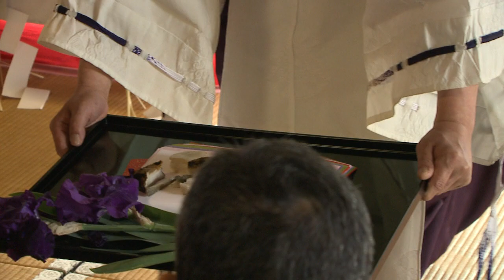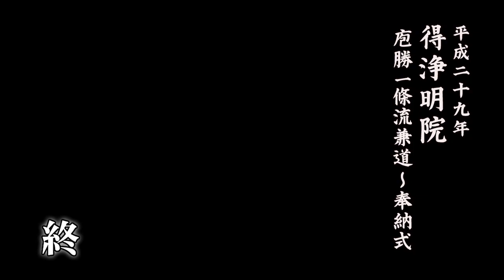平成二十九年 得浄明院 庖勝一條流兼道〜奉納式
平成29年5月13日・京都 得浄明院

豆腐一文字・庖丁人 小笹庖貴
天上乃魚「鰒」・庖丁人 家元一條流庖勝兼道